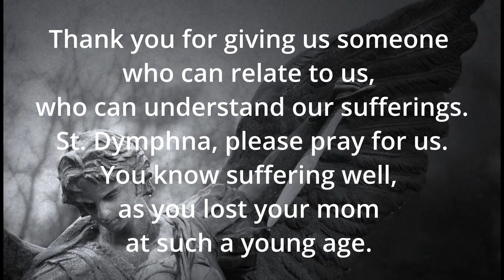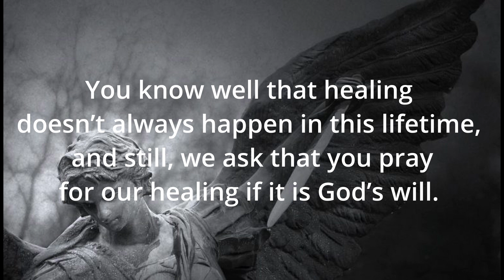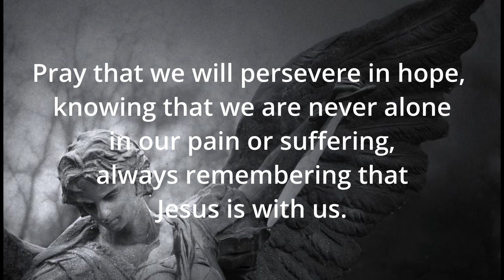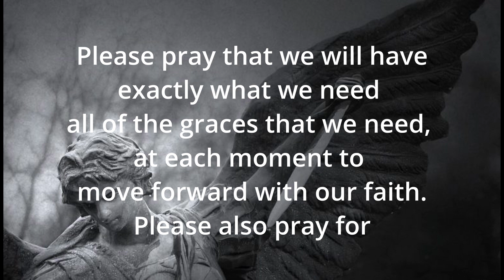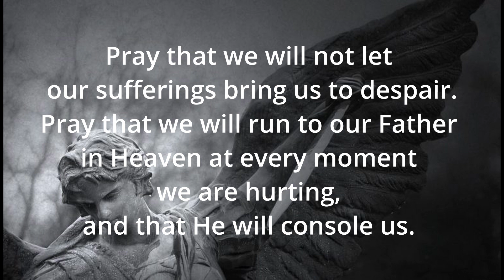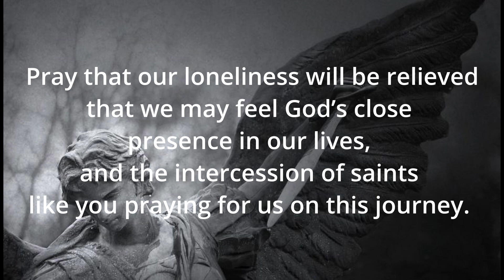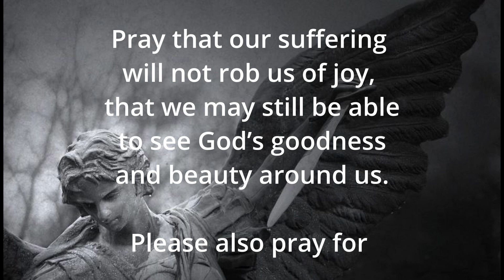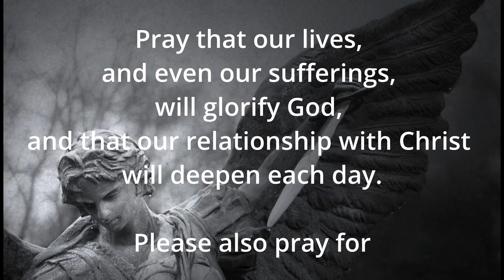St. Dymphna Novena For Anxiety and Depression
St. Dymphna is a patron saint of depression, anxiety, mental illness, emotional distress, the epileptic, sufferers of nervous system disorders, incest victims, runaways and mental-health physicians. Pray to St. Dymphna to intercede for us.